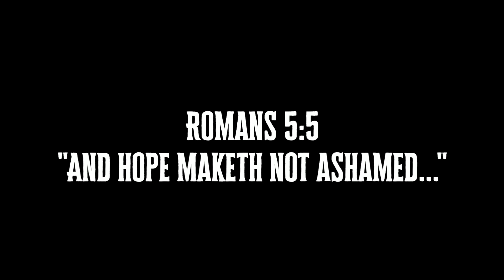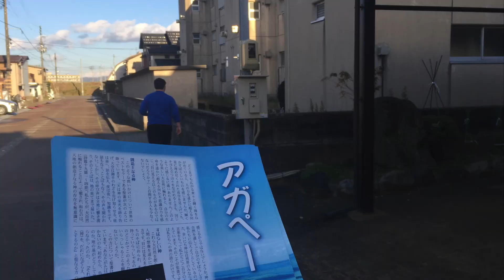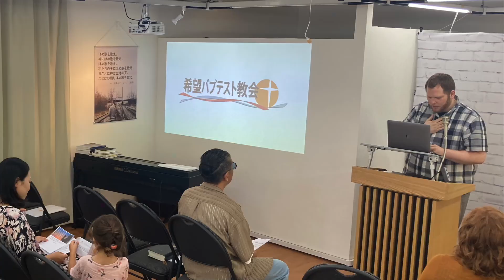(FBC) Our Only Hope - God: Missionary Will Hill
Title: Our Only Hope
Missionary: Will Hill
Date: January 21, 2024
Service: Sunday Morning

Join Us In Person:
Sunday School - 9:45 A.M.
Sunday Morning - 11:00 A.M.
Sunday Evening - 4:30 P.M.
Wednesday Bible Study - 7:00 P.M.